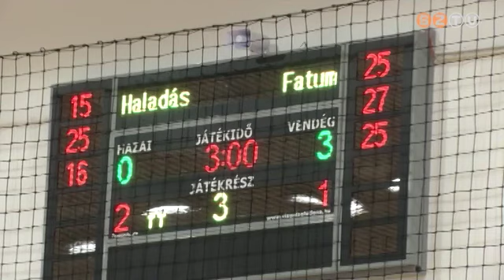Sima vereséget szenvedtek a Haladás női röplabdásai a Nyíregyházától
Az Extraliga alapszakaszában utolsó alkalommal lépett pályára a Haladás női röplabdacsapata. A szombathelyiek hazai környezetben kaptak ki 3:0 arányban a bajnoki címre törő Nyíregyháza együttesétől.